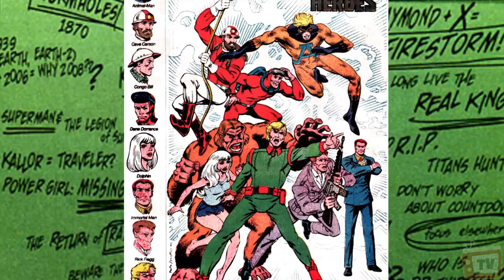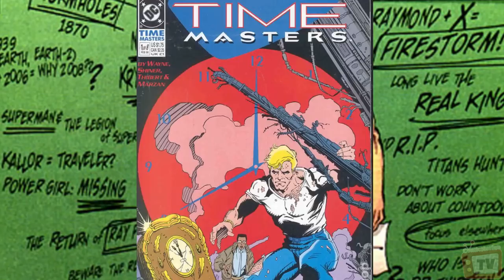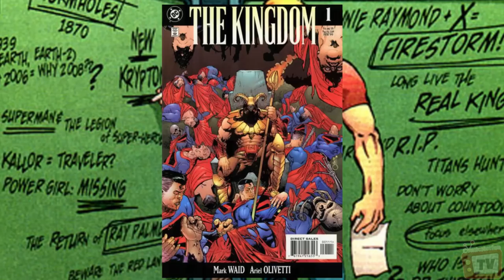Rip Hunter - Know Your Legends of Tomorrow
Damian Darhk - In the HIVE Video, there wasnt much on him

Sign up through lootcrate with us!
and you'll save a couple of bucks.